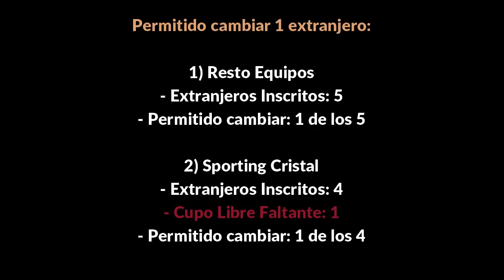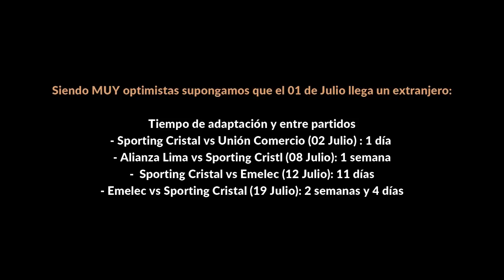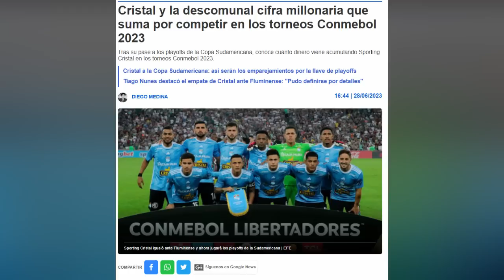¿Y LOS REFUERZOS? |PAPELÓN CRISTAL DIRIGENCIA | COROZO Y NUEVA CAMISETA | +20 MILLONES INGRESOS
Sporting Cristal áun está a la espera de los refuerzos prometidos en su momento por el presidente Joel Raffo. Pasaron dos semanas del inicio del mercado de transferencias y no ha habido ninguna novedad. La preocupación en el hincha es entendible viendo los antecedentes de manejo dirigencial.